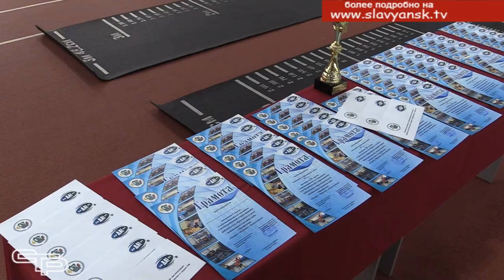Спорт. Здоровье. Долголетие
Слово «педагог» с греческого языка переводится как «ведущий ребенка». И действительно, учителя- это проводники детей в мир знаний. Они во всем являются примером для ребенка. Сегодня важно не только учить чему-то новому, но и заниматься духовно-нравственным воспитанием школьников, не забывая про их физическое развитие. Славянские педагоги это понимают и с удовольствием сами участвуют в районных спартакиадах и соревнованиях, показывая на собственном примере, что здоровый образ жизни- это основа красоты и долголетия